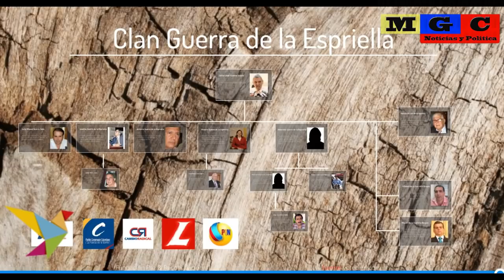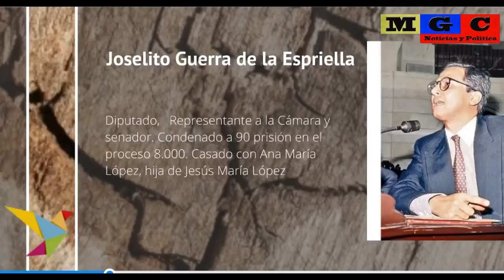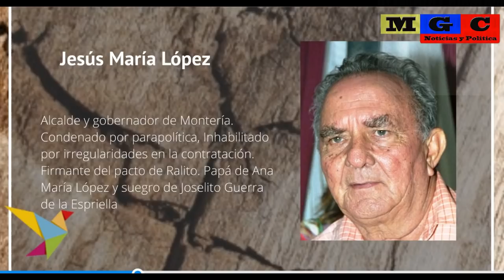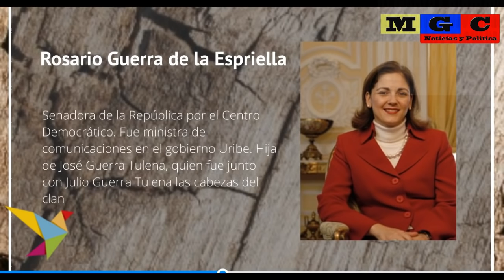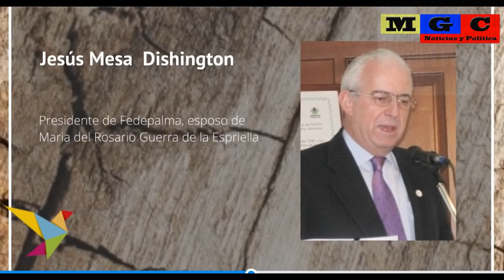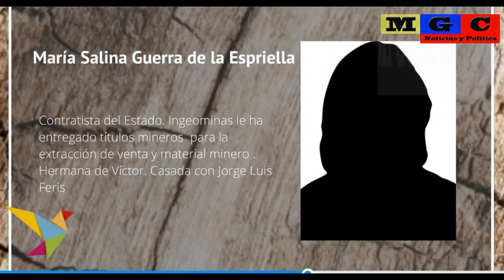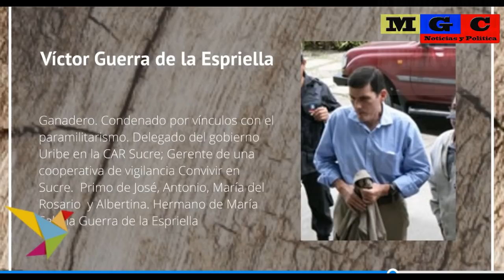EL CLAN GUERRA DE LA ESPRIELLA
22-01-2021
Este es el organigrama de la familia-clan Guerra de la Espriella que representa la honorable senadora del Centro Democrático, María del Rosario Guerra de la Espriella en el senado de la Republica.